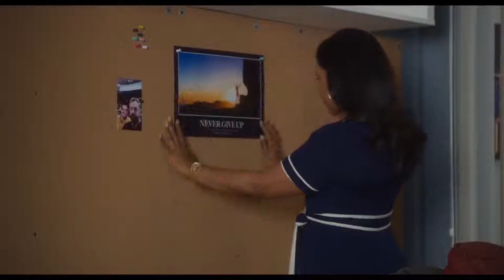Late Night | Official Trailer [HD] | Emma Thompson, Megalyn Echikunwoke, Amy Ryan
A late-night talk show host suspects that she may soon be losing her long-running show.

Release Date: June 7, 2019
Cast: Emma Thompson, Megalyn Echikunwoke, Amy Ryan
Directed By: Nisha Ganatra